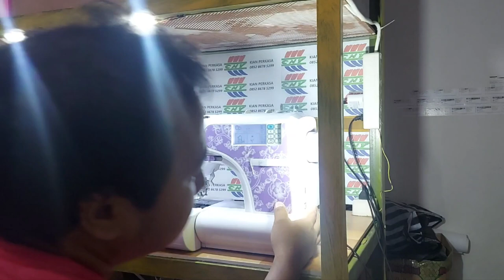Service mesin bordir CNY sensor tidak berfungsi dan putaran berat dari sokaraja - KIAN PERKASA SCMB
Dokumentasi perbaikan mesin bordir cny kiriman dari Sokaraja banyumas jawa tengah
KIAN PERKASA SCMB ( Service Center Mesin Bordir )
Pusat perbaikan mesin bordir CNY
Layanan garansi Gratis service
Pusat sparepart mesin bordir CNY portable E900 dan E960
Pusat sparepart mesin bordir CNY high speed tubullar single head dan multi head
Pusat sparepart mesin bordir CNY flat high speed single head dan multi head